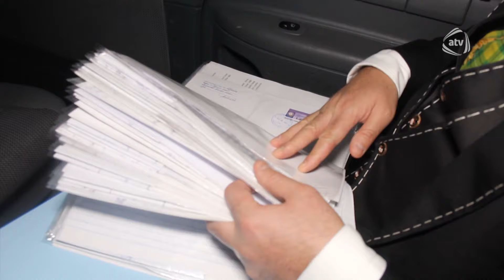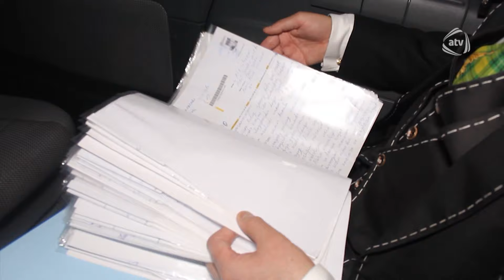Həyat Gözəldir (04.06.2020)